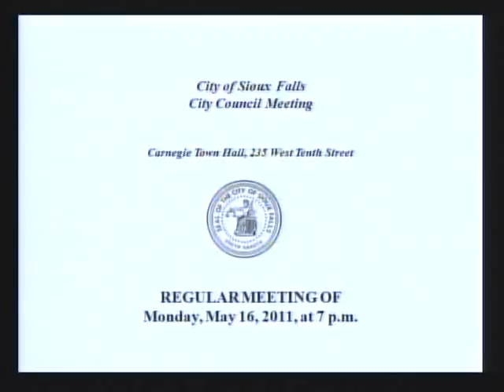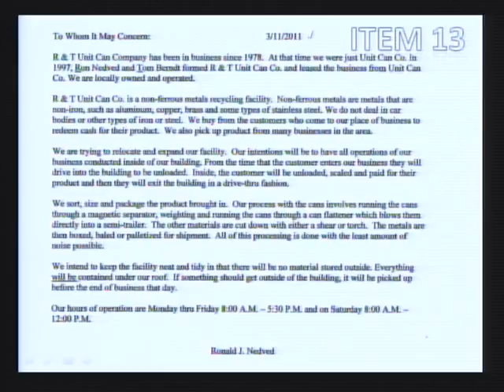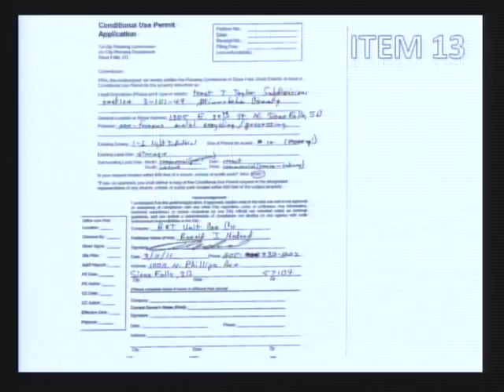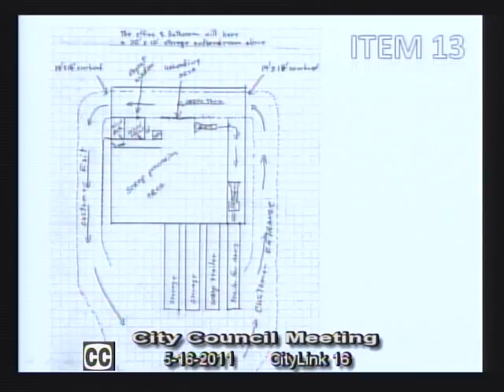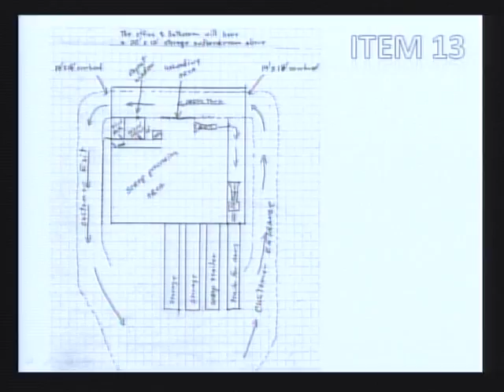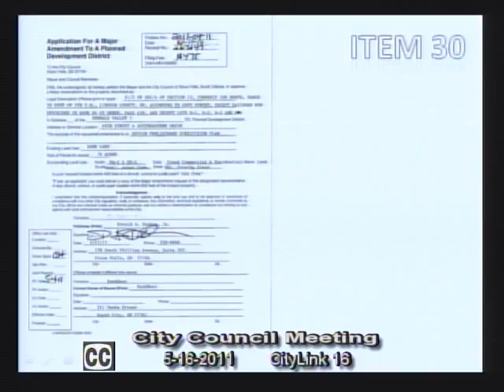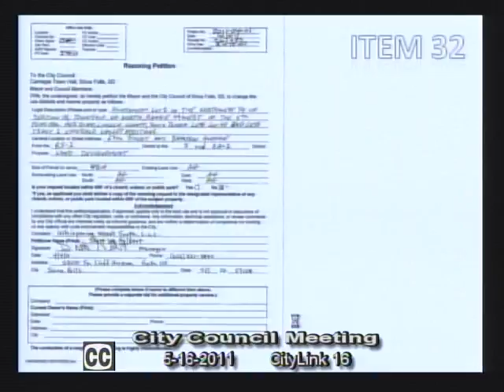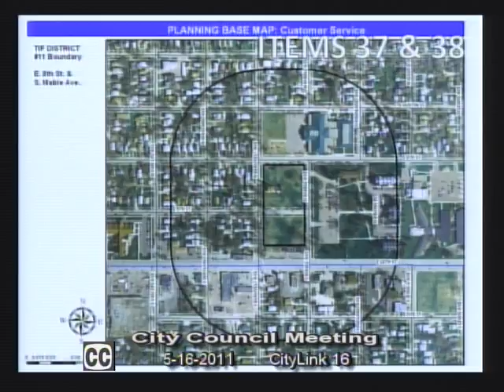2011-05-16 Sioux Falls Council Meeting 1492